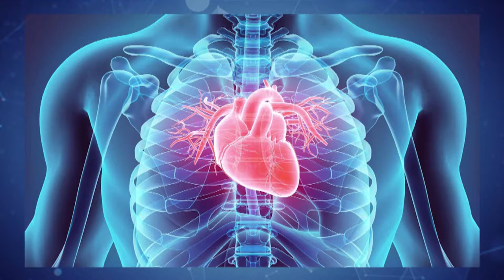Дебати Запоріжжя 30.07.19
Веганство: за і проти
У двадцять четвертому випуску проекту "Дебати. Запоріжжя" ми обговоримо вегетаріанство та веганство. Це майбутнє людства чи шкода для здоров’я?

Спікери:

– Анастасія Козирь, дієтолог

– Марія Орловська, веганка, керівник магазинів для веганів